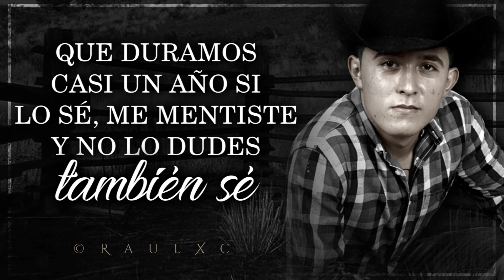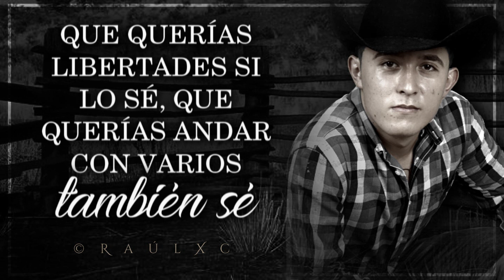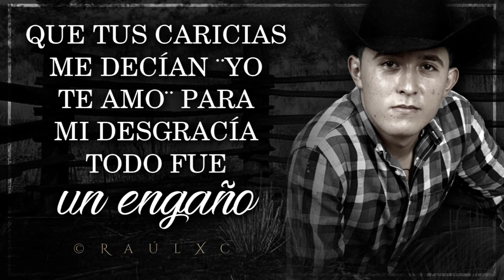(LETRA) ¨EL CENTAVO¨ - Dinastía De Rancho (Lyric Video)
Album: Enervar Es Poder

01. Eres El Sueño
02. El Cigarrillo
03. Sin Condición
04. El Centavo
05. Tiempo Perdido
06. Guasave Basta Y Sobra
07. Le Hace Falta Practicar
08. Sensaciones
09. Enervar Es Poder
10. Modo Avion
11. Golpes Raros